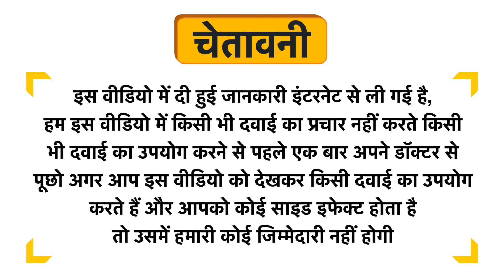Chex Combo Pack of Ethyl Alcohol Disinfectant Spray (1 Bottle of 75ml & 1 Bottle of 235ml) &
Chex Combo Pack of Ethyl Alcohol Disinfectant Spray (1 Bottle of 75ml & 1 Bottle of 235ml) & Antibacterial Surface Disinfectant Spray (1 Bottle of 500ml) Uses in Hindi | Benefits | Side Effects | Dose